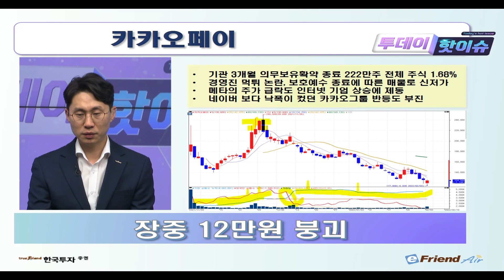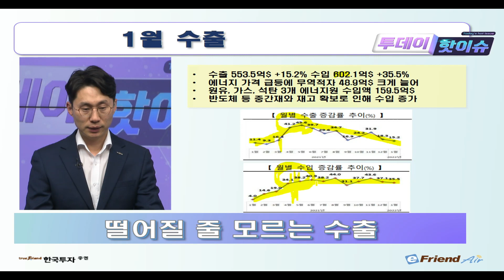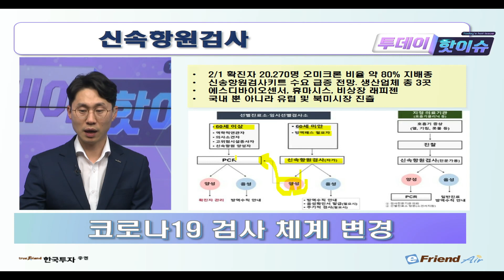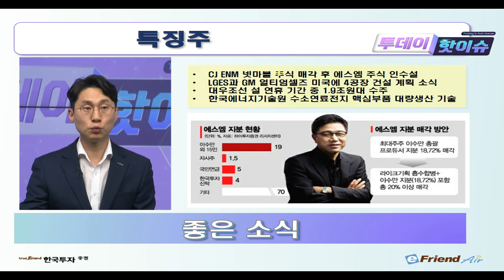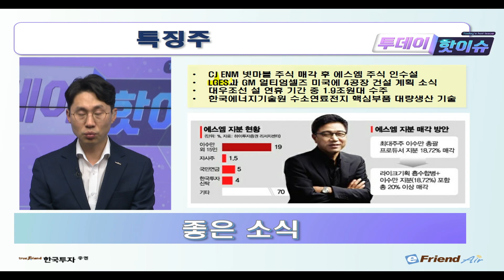[0203 투데이핫이슈] 신속항원검사에 바이오주 급등! 향후 전망은..? / 이런 시장에서도 떨어지는 카카오페이, 이유는?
[02월 03일 투데이핫이슈]
✔이런 시장에서도 떨어지는 카카오페이 왜?
✔1월은 수출보다 수입 증가에 더욱 초점
✔신속항원검사에 바이오주 급등, 향후 전망은?
✔급등하는 LGES, 수주 잭판 대우조선, 호재만발

1. 당사 콘텐츠의 내용은 개별 종목에 대한 매수/매도 신호가 아니므로, 참고 자료로만 활용하시기 바라며, 최종 투자 결정과 결과에 대한 책임은 시청자 본인에게 있습니다.
2. 당사 콘텐츠의 내용을 근거로 행해진 거래에 대해 책임을 지지 않습니다. 따라서 시청자의 투자결과에 대한 법적 책임 소재 증빙자료로 사용될 수 없습니다.
3. 개별 종목에 대한 콘텐츠의 내용은 투자자의 이해를 돕기 위한 전문가 개인의 종목 분석 의견일 뿐 당사는 그 정확성이나 안전성을 보장하지 않습니다.
4. 시청자의 의견 중 특정기업 및 특정인에 대한 비방, 풍문, 시세 조작 등 불공정거래 위험이 있는 내용은 관리자의 판단으로 삭제될 수 있고, 시청자 상호간 근거 없는 주장 또는 예측에 관한 정보를 교류할 수 없으며, 이를 어길 경우 사용자 제한 또는 퇴장 등의 조치가 취해질 수 있습니다.
5. 시청자가 당사 콘텐츠에서 제공하는 정보를 유포하여 시세조정행위 등을 해서는 안되며, 이를 어길 경우 법적 조치 등 불이익이 있을 수 있습니다.
6. 당사 콘텐츠를 이용하기 위해 3G/5G/LTE 등으로 접속하는 경우 데이터 이용료가 발생할 수 있습니다.

1. 투자자는 금융투자상품에 대하여 충분한 설명을 받을 권리가 있으며, 투자 전 상품설명서 및 약관을 반드시 읽어보시기 바랍니다.
2. 금융투자상품은 예금자보호법에 따라 예금자보험공사가 보호하지 않습니다.
3.금융투자상품은 자산가격 변동, 환율 변동 등에 따라 투자원금의 일부 또는 전액 손실이 발생할 수 있으며, 그 손실은 투자자에게 귀속됩니다.
4. 주식 거래 시, 수수료는 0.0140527%이며, 기타 자세한 사항은 홈페이지 등을 참고하시기 바랍니다.